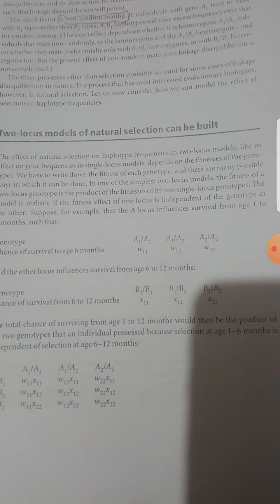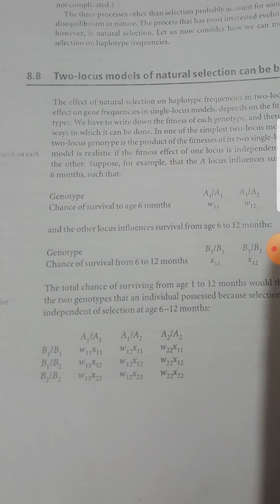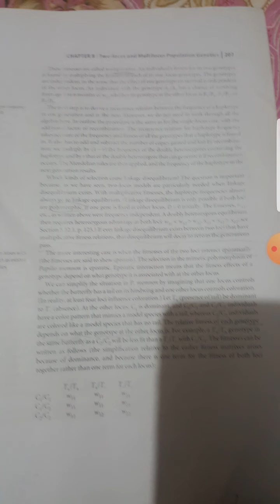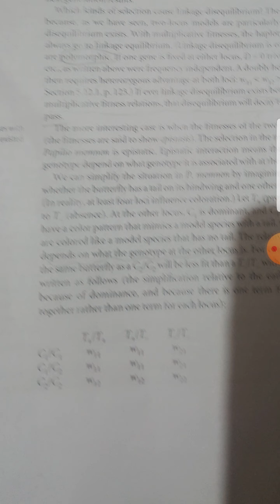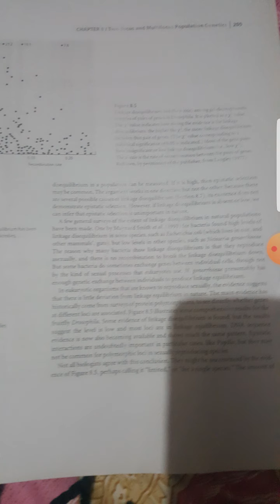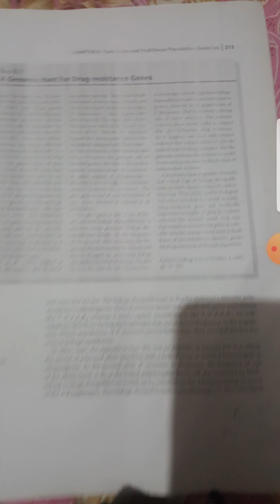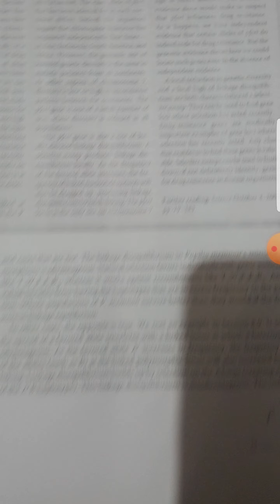evolution lecture 12